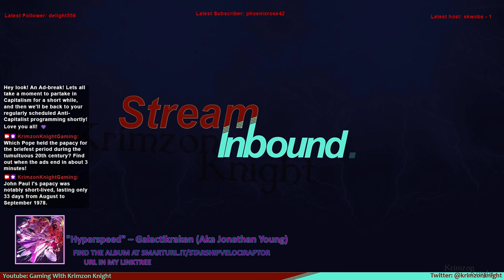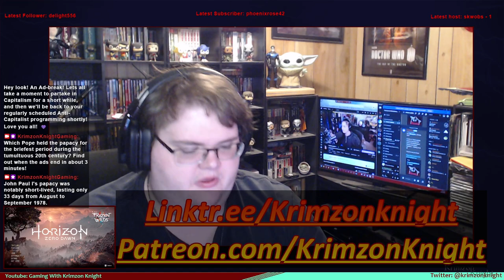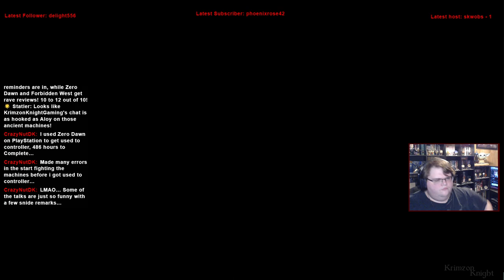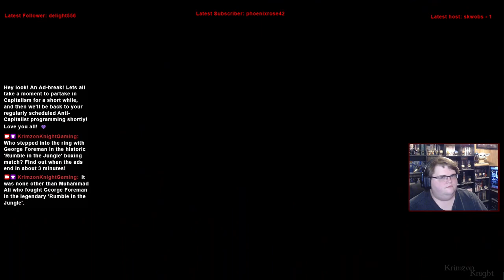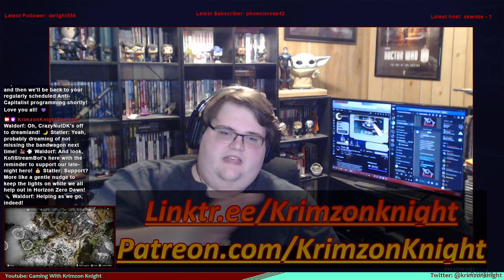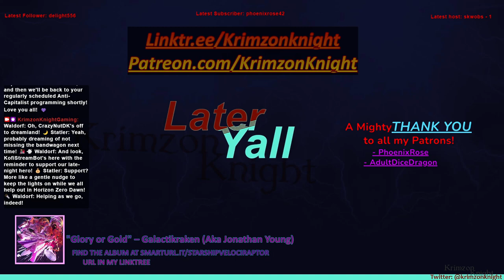Late to the Bandwagon | Horizon Zero Dawn: Episode 5 – Helping as we go